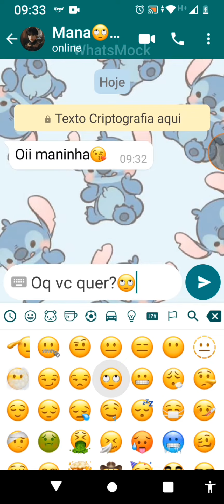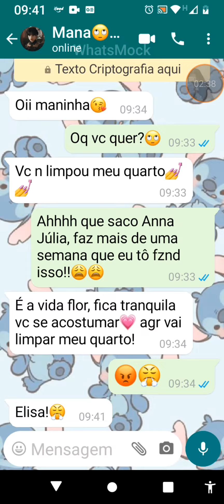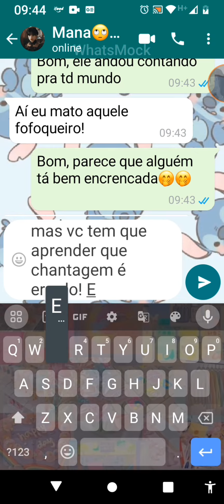Fake chat (As chantagens da minha irmã caçula) parte 2✨COMPLETO🥰